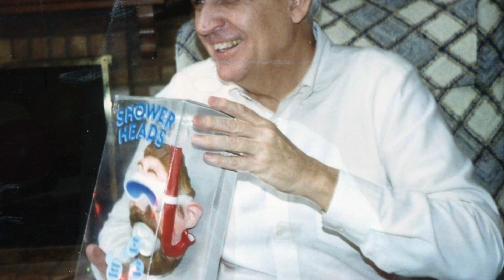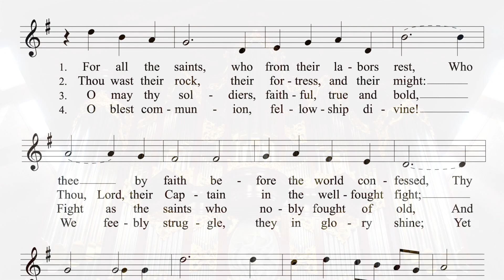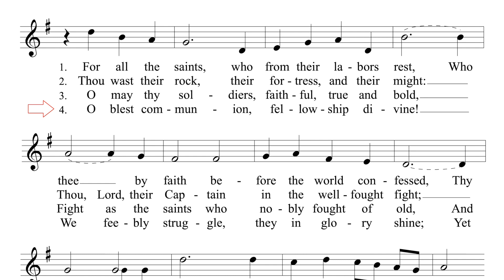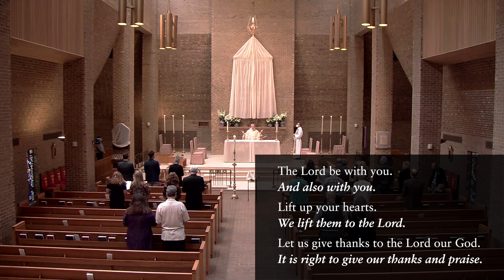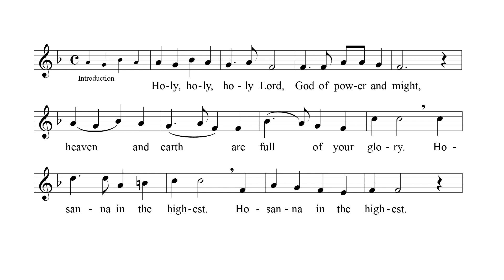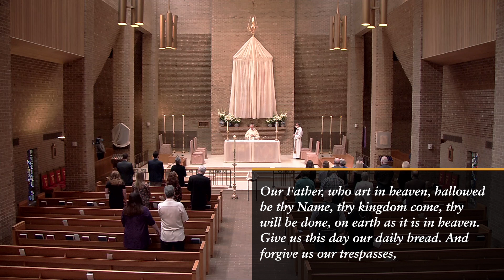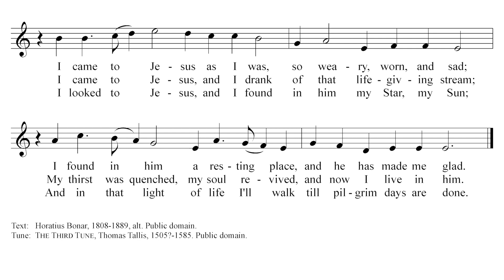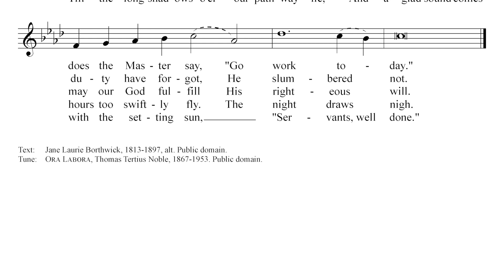Requiem Eucharist for Richard E. Kerner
March 6, 2021 Funeral Service for Dick Kerner (April 10, 1929 – January 28, 2021) at Episcopal Church of the Transfiguration.
Presider: The Rev. J.D. Godwin
Preacher: The Rev. R. Casey Shobe
Lectors: Veronica Flowers, Alan Justice
Intercessor: Christian Wyse
Music Selections and Recordings by Joel Martinson.
Video edited by Alex Vorse.